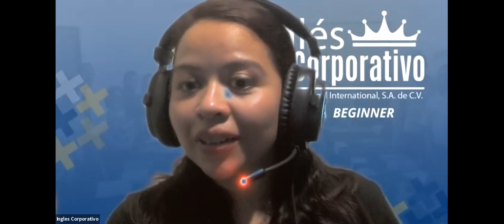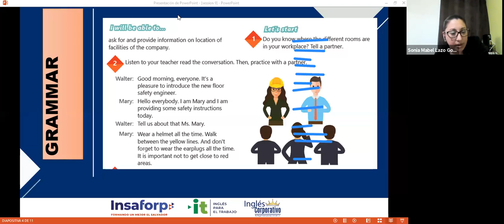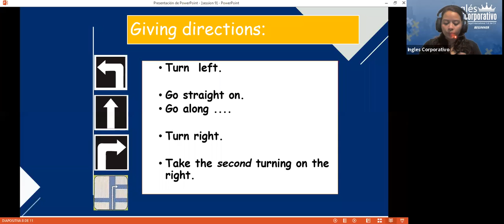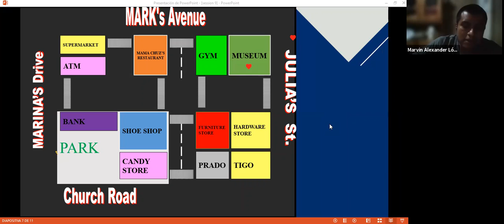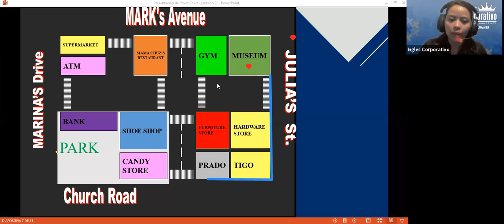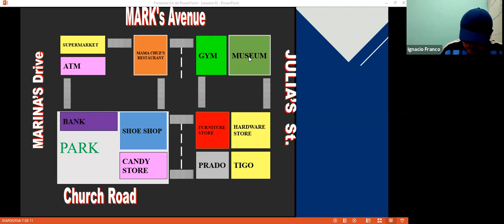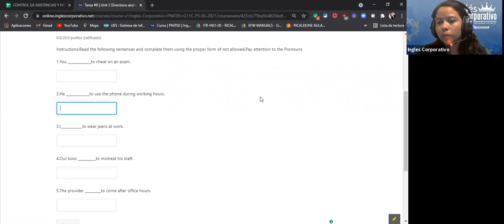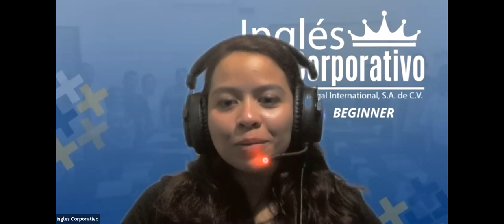Ingles Corporativo-Videoconferencia #9 Giving instructions practice.